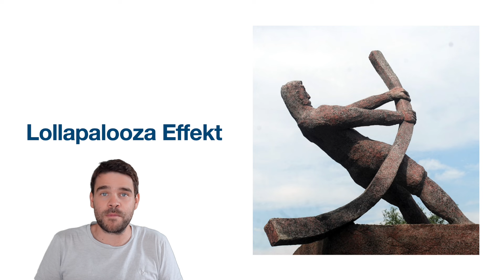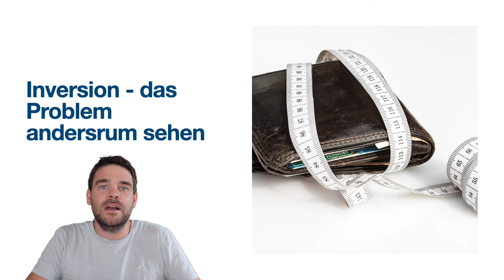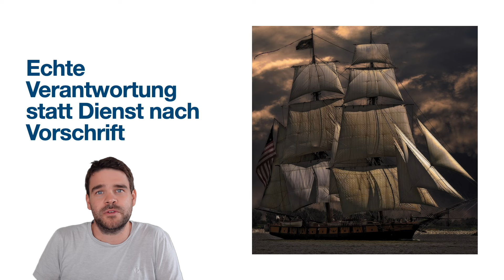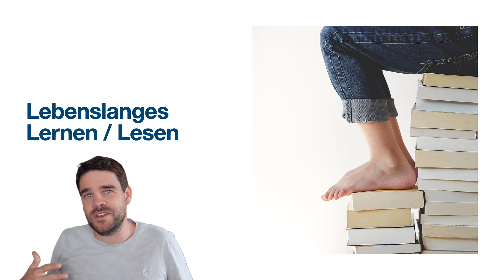Charlie Munger Buch: Poor Charlies Almanack Zusammenfassung: 10 Dinge gelernt und erklärt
Philipp Haas gibt ein Update über das Buch "Poor Charlie's Almanack" von Charlie Munger und stellt zehn wichtige Lektionen daraus vor. Munger, der langjährige Partner von Warren Buffett, hat wenige Bücher geschrieben, aber viele Reden gehalten, die in diesem Buch gesammelt sind.

Hier sind die zehn wichtigsten Punkte aus dem Buch:

Lollapalooza-Effekt: Synergien aus verschiedenen Disziplinen können außergewöhnliche Ergebnisse bewirken, sowohl positiv als auch negativ.
Kritik an Universitäten: Überbetonung von Fachidiotentum und Mathematik in der VWL, ohne Berücksichtigung von Psychologie und realen menschlichen Verhaltensweisen.
Inverse Betrachtung: Statt zu fragen, wie man erfolgreich wird, sollte man fragen, wie man Misserfolge vermeidet.
Einfache Fehler vermeiden: Fehler wie übermäßige Verschuldung vermeiden, da sie verheerende Auswirkungen haben können.
Anreize bestimmen das Ergebnis: Sowohl in Unternehmen als auch in der Gesellschaft führen falsche Anreize zu schlechten Ergebnissen.
Verantwortung und Konsequenzen: Ein Beispiel aus der US Navy zeigt, wie strenge Konsequenzen Verantwortungsbewusstsein fördern können.
Lebenslanges Lernen und Lesen: Kontinuierliches Lernen ist entscheidend für den Erfolg.
Keep it simple, stupid (KISS): Einfachheit ist der Schlüssel, besonders beim Investieren.
Menschen sind nicht rational: Behavioral Economics und Behavioral Finance haben gezeigt, dass menschliches Verhalten oft irrational ist.
Psychologie menschlicher Fehlurteile: Mungers bekannteste Rede behandelt verschiedene kognitive Verzerrungen und Fehler, die Menschen machen.

Haas hebt hervor, dass diese Prinzipien auch in seiner eigenen Investmentstrategie Anwendung finden. Das Buch sei eine wertvolle Sammlung von Mungers Weisheiten, auch wenn es eher untypisch sei, da es hauptsächlich aus Reden besteht. Haas empfiehlt das Buch und lädt die Zuschauer ein, ihre Gedanken und Kommentare zu den vorgestellten Punkten zu teilen.